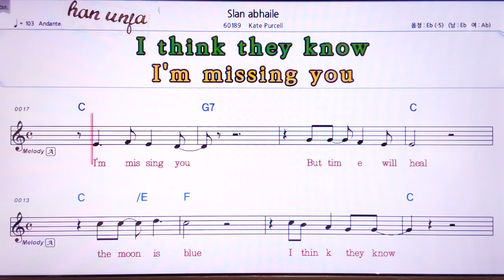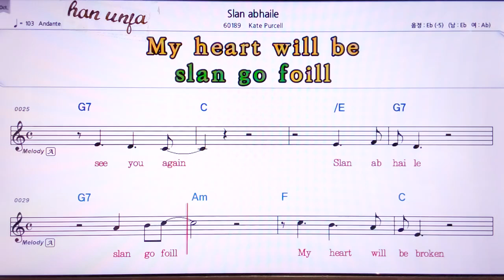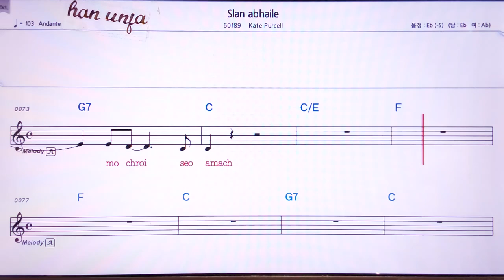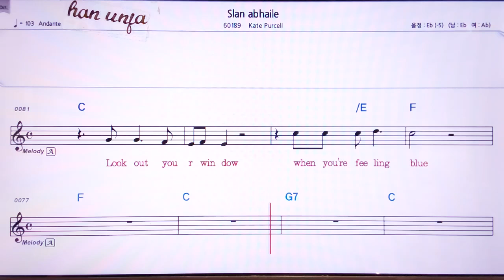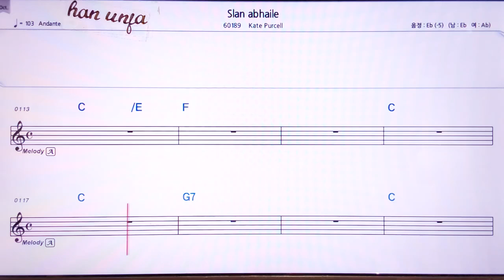💖Slan ile/Kate purcell 👍MR,노래방, 악보, 코드,Karaoke With Sheet Music